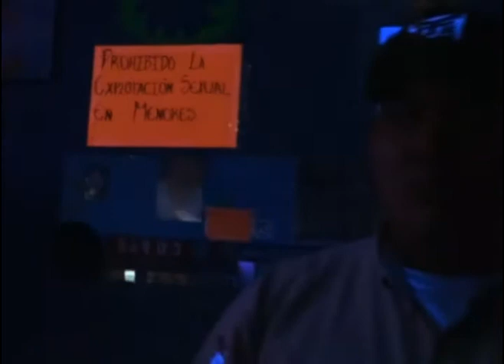fumigacion colon y prostibulos